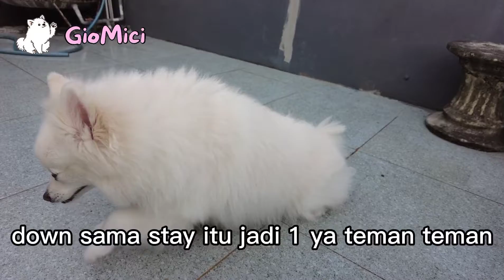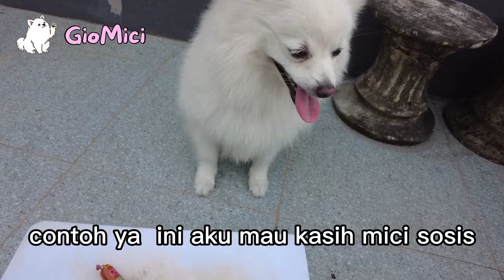TIPS MELATIH ANJING SIT AND DOWN - Mici Vlog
Cara melatih anjing supaya duduk sit dan down